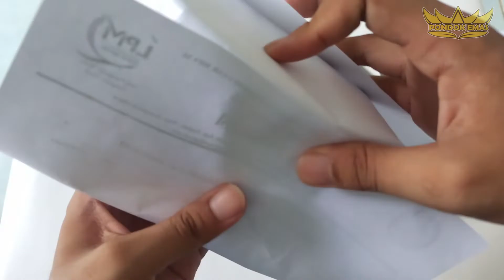Packing Dirham IMN Untuk Dikirim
Dirham IMN Ini saya Packing Untuk Dikirim Ke daerah medan sebangak 2 keping pecahan 5 dirham dan 5 keping pecahan 1 dirham